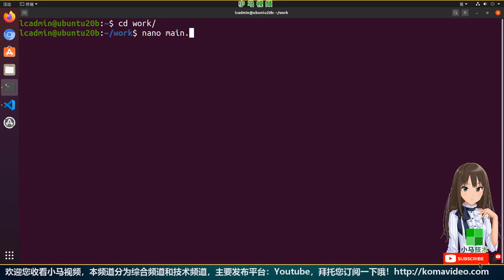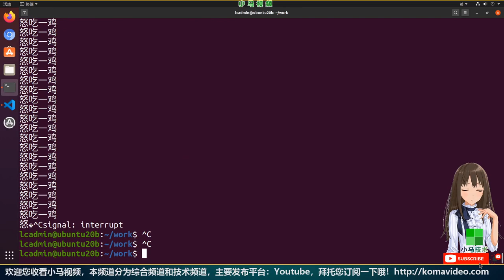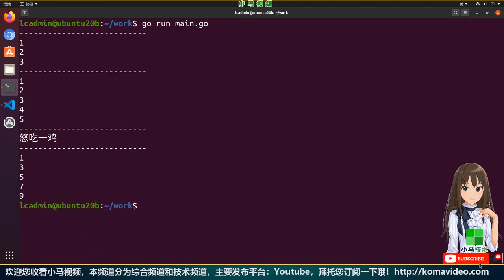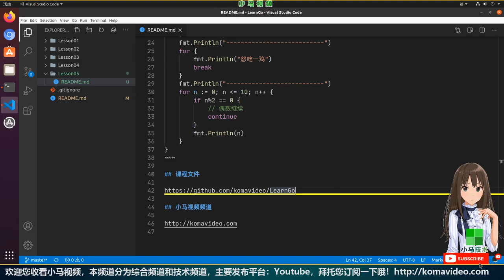【Go语言初学入门中文教学】For循环 - GoLang, for p.5